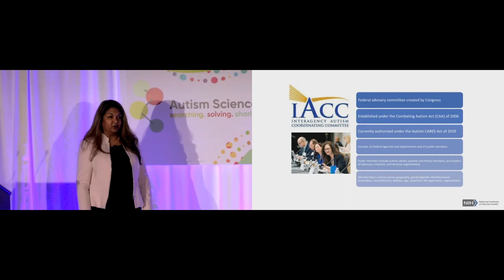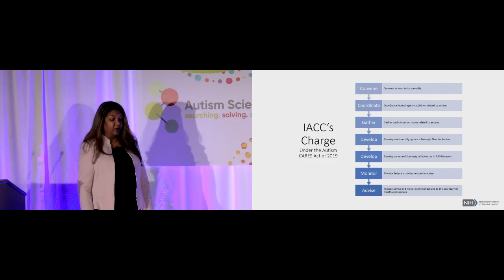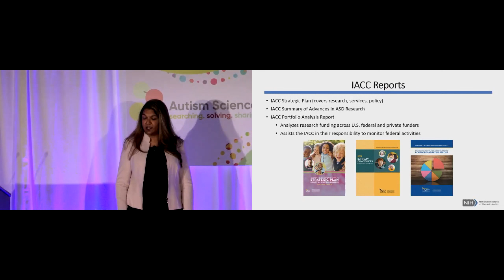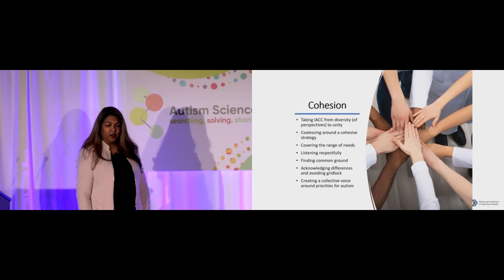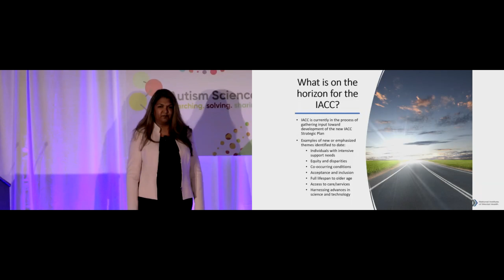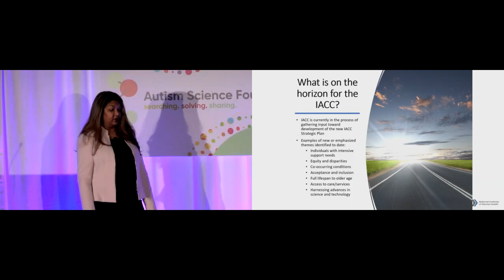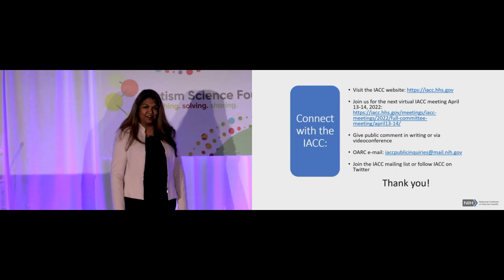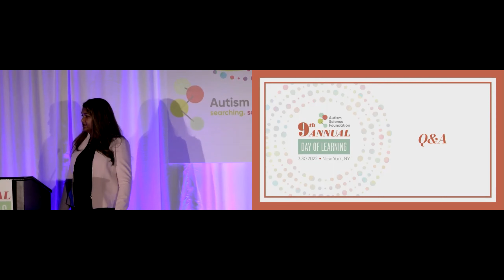The Federal Government and Autism | ASF DOL 2022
The events of the past two years have taken their toll on autism families, highlighting the need for caregivers and other members of the autism community to play a more vocal role in setting national ASD priorities.
In her Day of Learning talk, acting HHS National Autism Coordinator Dr. Susan Daniels unpacks the role of the Interagency Autism Coordinating Committee (IACC) in engaging the autism community to help shape new federal agendas for autism research, services and policy, highlighting current challenges, trends and opportunities.